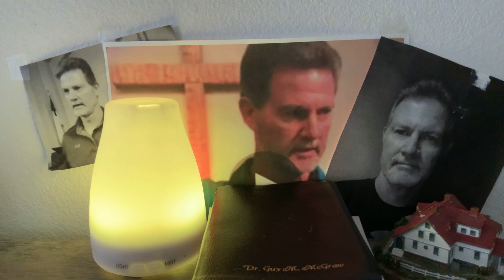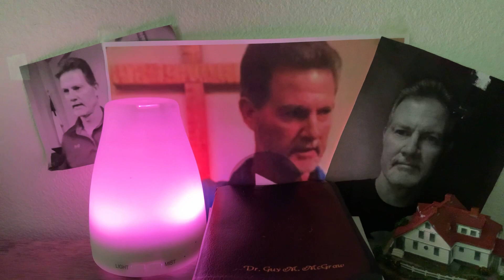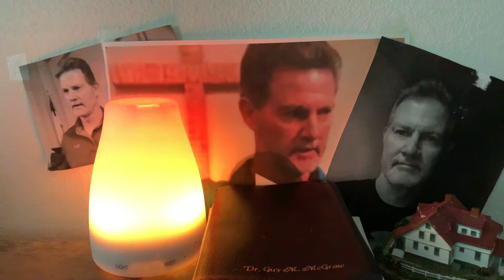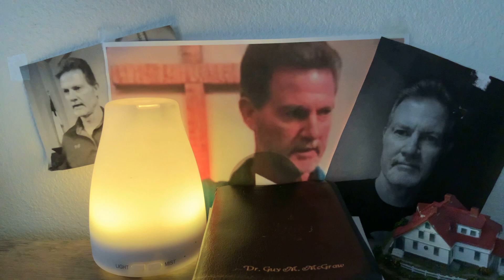Romans 2:16-23 - 2000 - What Won’t Save You